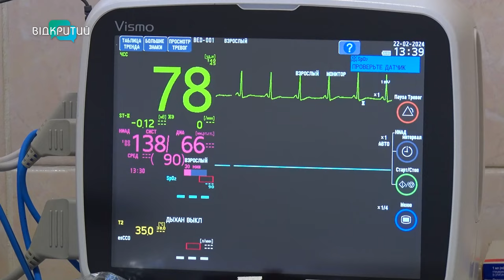Мріє повернутися на фронт і помститися ворогу за брата: історія захисника з Дніпра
Поранило, але не відібрало бажання помститися ворогу за смерть рідного брата. Історія захисника з Дніпра, який попри травми та ампутацію мріє повернутися на фронт.